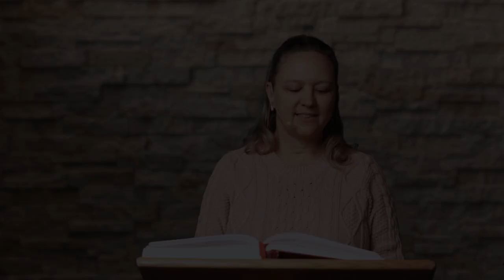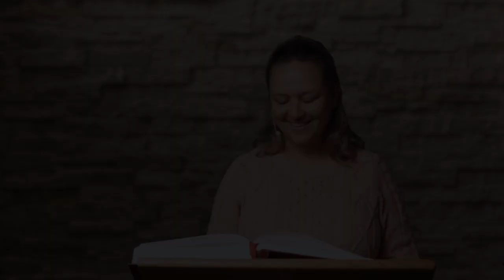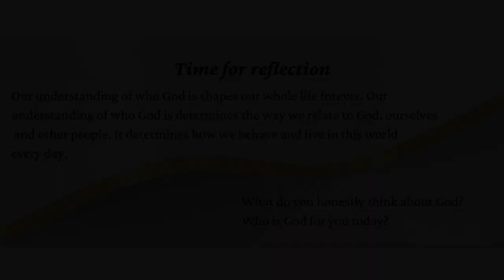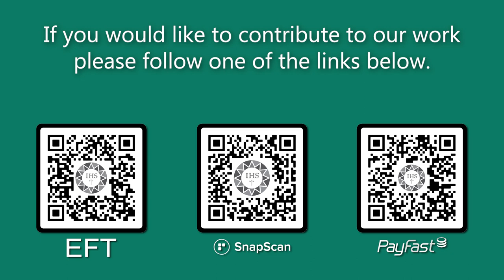Encounter the Word 14th Sunday OT 2023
• First Reading 2 Kings 4:8-11,14-16
       • Psalm 145:1-2,8-14
       • Second Reading Romans 8:9,11-13
       • Acclamation Matthew 11:25